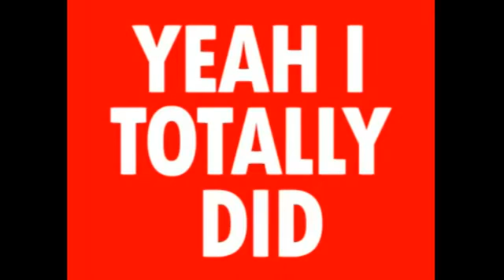Jedidiah's Skits for Cayby's Comic Frenzy Vol 4 (Part 1) [MIRROR UPLOAD]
Originally made by Jedidiah Cudby. These skits are supposed to be used for Cayby J's Comic Frenzy Volume 4.
Well, my favorite skit happens to be "MGS Now that's fucking metal but it's in Relax-O-Vision."

Reuploaded by Mamon Star Projects (c) 2019 Mamon Star Projects - A member of the Powerhouse of Entertainment / Total Wonder Organization (POE/TWO) Company.